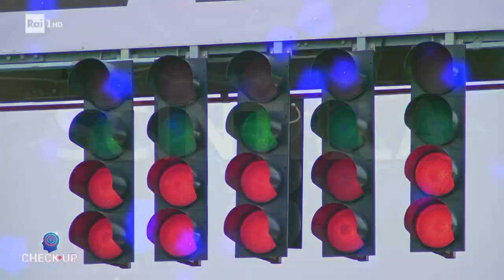TUTTO E' ENERGIA!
"Respirare volontariamente & consapevolmente Energia tanto quanto l'aria, ti rende padrone di tutta l'energia materiale ed immateriale esistente, quindi anche padrone di Te stesso e di tutta la tua vita-realtà-mondo-destino." - prof. Cristiano CkriS* Verducci
(PERSONAL ENERGY MANAGEMENT & INNER SUSTAINABILITY)